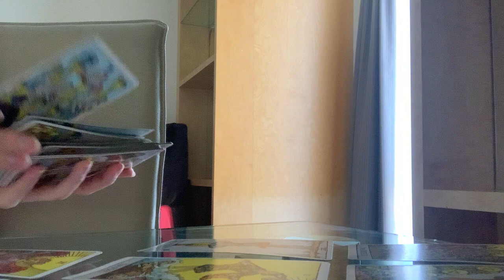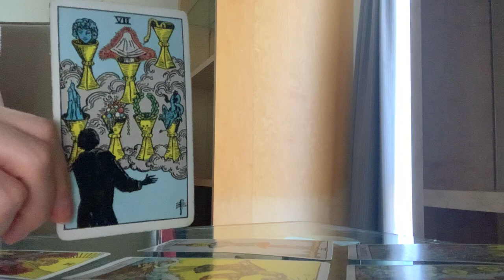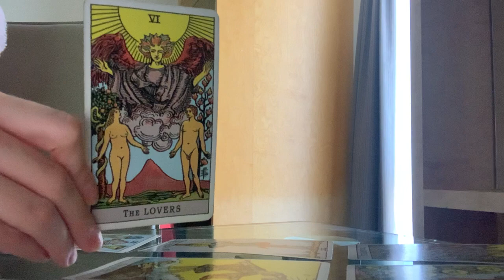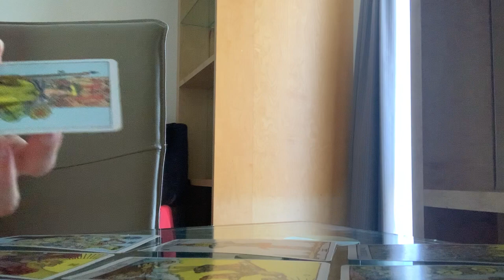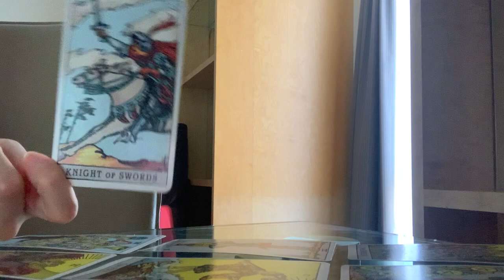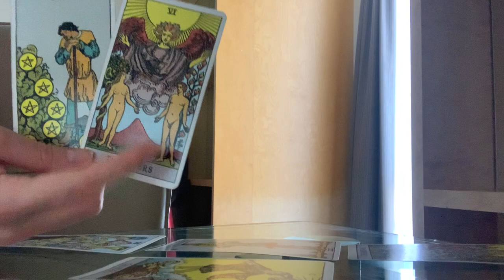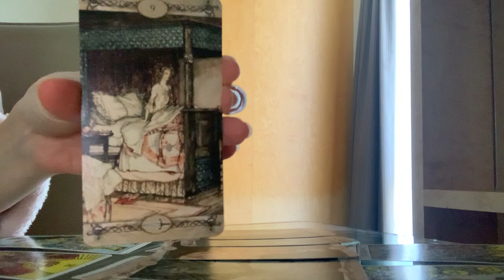CANCER "They left you before you could leave them..." 😳 27-2 January 2022 Weekly Bonus Tarot